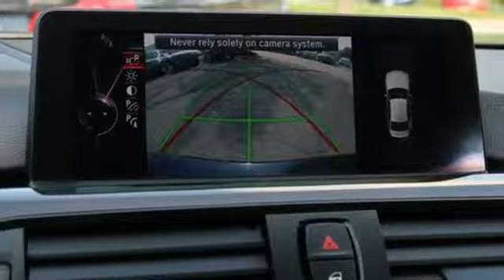Used 2015 BMW 3 Series Baltimore MD Woodlawn, MD 480366M - SOLD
Year: 2015
Make: BMW
Model: 3 Series
Trim: 328i xDrive
Engine: 2.0L 4-Cylinder DOHC 16V Turbocharged
Transmission: 8-Speed Automatic
Color: Imperial Blue Metallic
Interior: Saddle Brown
Mileage: 30970
Stock #: 480366M
VIN: WBA3B3G50FNR86682
MSRP: $51,475.00, Harman Kardon surround sound, AWD, Anthracite Wood Trim, Comfort Access Keyless Entry, Dakota Leather Upholstery, Driver Assistance Package, Lumbar Support, Luxury Line, Luxury Line Aesthetic Elements, Moonroof, Navigation System, Park Distance Control, Pearl Gloss Chrome Highlight Trim Finishers, Premium Package, Rear-View Camera, Satellite Radio, Wheels: 18 x 8 Light Alloy Multi-Spoke (Style 416), Without Lines Designation Outside.brbrNew Price! CARFAX One-Owner. Clean CARFAX. Certified. BMW Certified Pre-Owned Details:brbr * Vehicle Historybr * Roadside Assistancebr * Warranty Deductible: $0br * Multipoint Point Inspectionbr * Transferable Warrantybr * 1 year/Unlimited miles beginning after new car warranty expires or from certified purchase datebrbr33/22 Highway/City MPG 22/33mpgbrbr*Your additional costs are sales tax, tag and title fees for the state in which the vehicle will be registered, any dealer-installed options (if applicable) and a $299 dealer processing fee (not required by law). Prices are subject to change, and prior sales are excluded from these offers. While every reasonable effort is made to ensure the accuracy of this information, we are not responsible for any errors or omissions contained on these pages. Please verify any information in question with the dealer.brbrEvery Loaner Vehicle Internet Price includes current applicable manufacturer rebates and incentives, but certain conditions apply to some of these offers. Those offers and conditions may require financing through BMW Financial Services.

Address:
6700 Baltimore National Pike